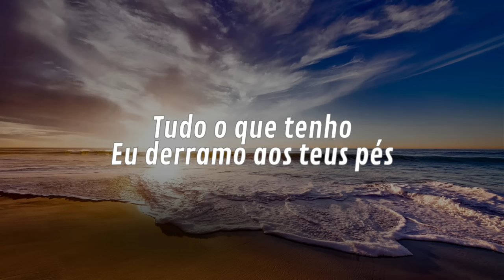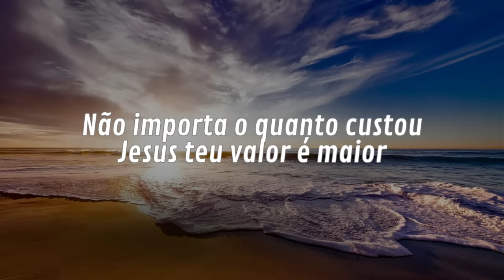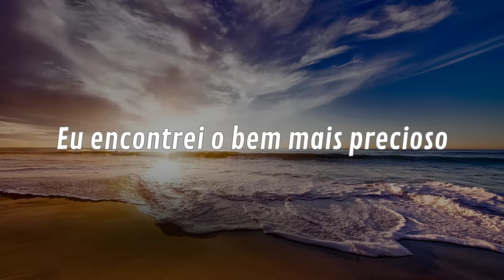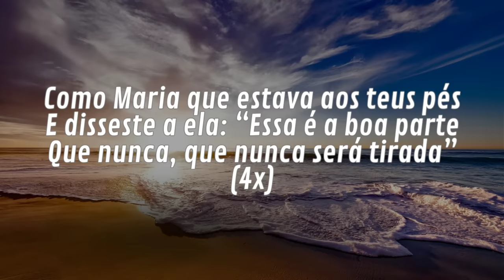A Boa Parte ‐ Fhop Music, Nívea Soares letra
Hino: A Boa Parte
A voz de Fhop Music & Nívea Soares
Legendado
Deixem nos comentários qual o próximo hino que devo legendar!
Deus abençoe!